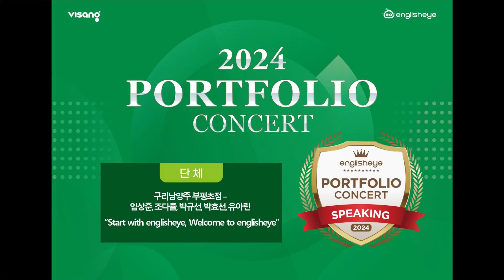2024 잉글리시아이 포트폴리오 콘서트 경기도 남양주시 진접읍 영어학원 부평초점 임상준, 조다율, 박규선, 박효선, 유아린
2024 잉글리시아이 포트폴리오 콘서트 경기도 남양주시 진접읍 영어학원 부평초점 임상준, 조다율, 박규선, 박효선, 유아린 - Start with englisheye, Welcome to englisheye